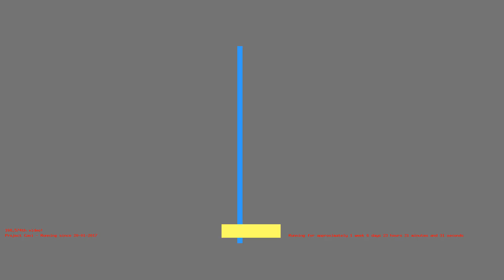1486157133 - Webdriver Cavi - H